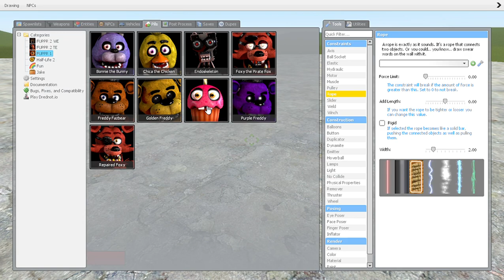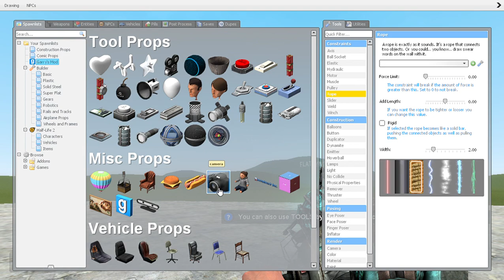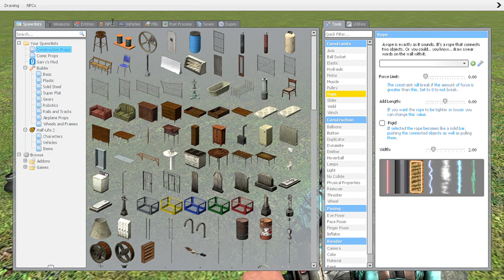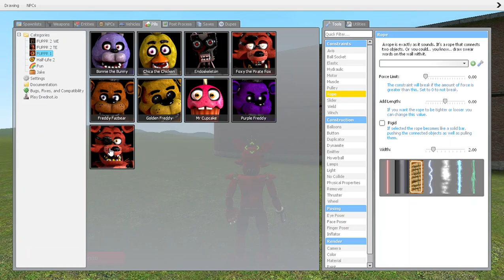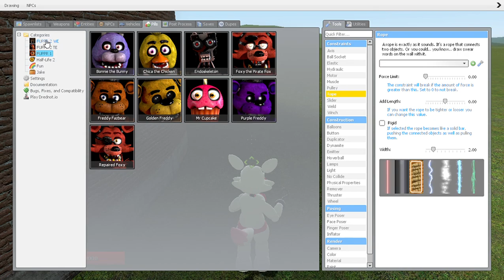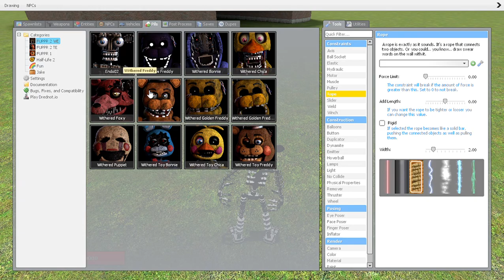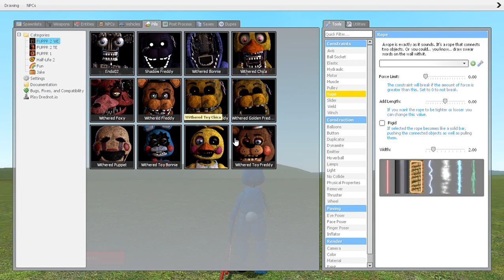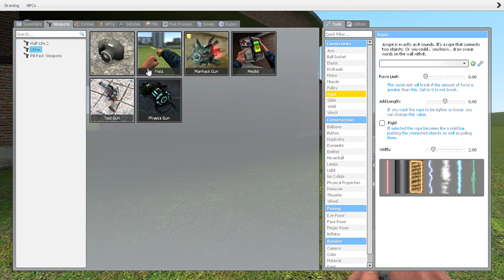gmod fanf randomness